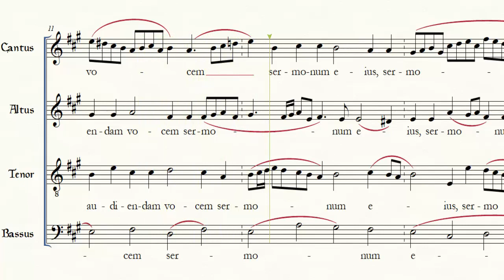Ercole Bernabei Benedicite Enhanced TENOR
Voce evidenziata di TENORE per l'apprendimento